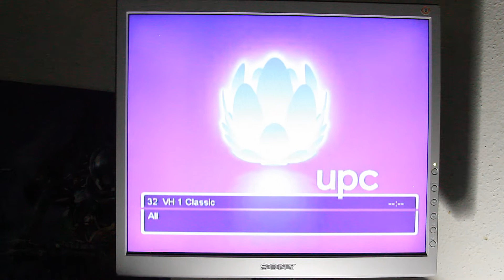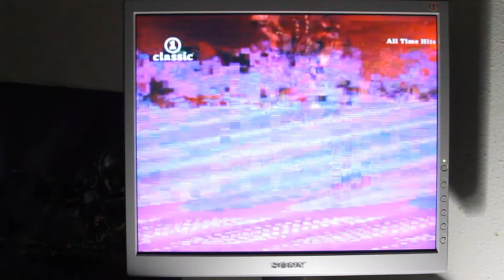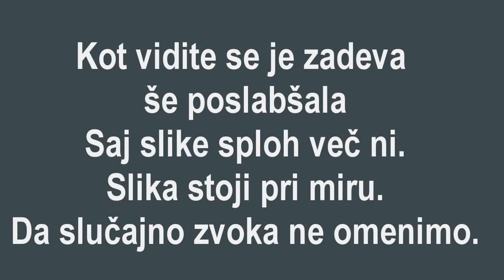Telemach Super Digitalna Televizija Drugi Del.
Problemi z telemach-ovo Digitalno Televizijo.
Problemi postajajo vedno hujši.